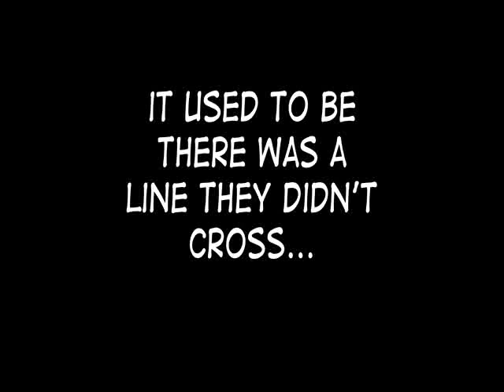215 Ink - Breakneck Trailer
Writer(s): Mark Bertolini
Artist Name(s): James Boulton
Letterer Name(s): Matt Brown
Cover Artist(s): James Boulton

Synopsis:
Ethan Shade was one of the most inept, third-string supervillains on Earth. But now he may be the last supervillain on Earth. During a month long war, the world's superheroes banded together and wiped out the villains with the exception of Shade, who quickly went into hiding, fearing for his life. But he soon realized that no one was looking for him. No one was hunting him. No one seemed to know he even existed, and Shade was more than happy to let that continue.
He planned to take down one last bank, pick up a major score, and then leave the country. But the robbery doesn't quite go as planned, and at the end, Shade had accidentally murdered a popular local superhero, and goes on the run, the target of the world's largest manhunt.
Under the direction of the holographic version of his old mentor, the diabolical supervillain Doctor Winter, Shade tries to escape from the long arm of justice, but seeing as he's pretty terrible at being a villain, things don't go according to plan. As he races for his life, and accidentally compounds his crimes over and over again, Shade realizes that he's at the centre of a web of deception orchestrated by the world's smartest evil genius, and must try to turn things around for himself before it's too late.